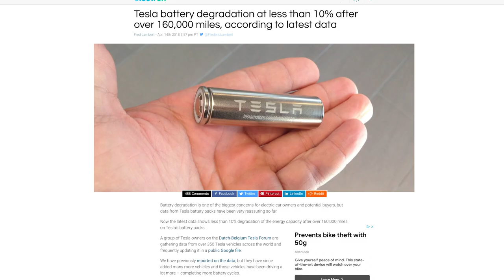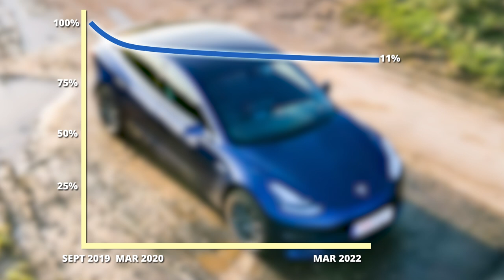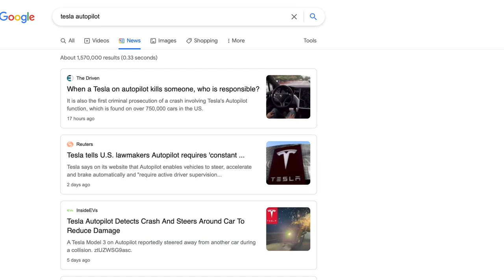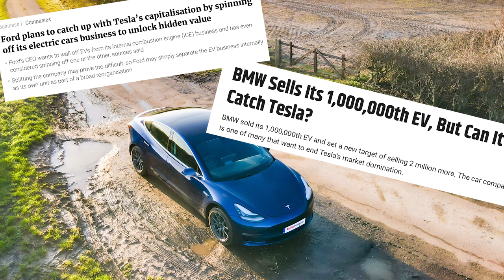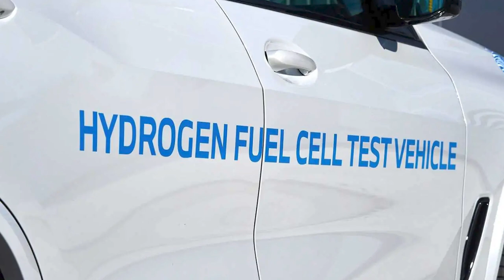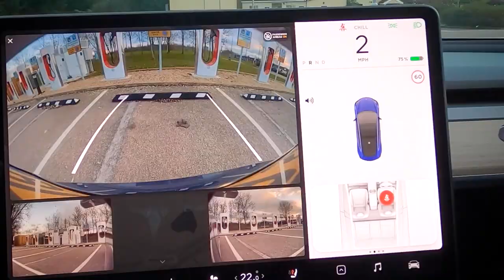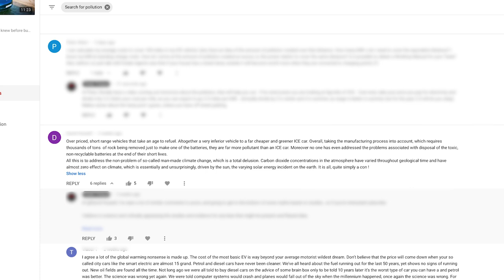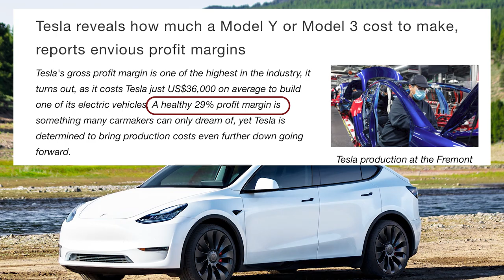Top 10 Tesla Myths Busted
Fed up hearing rumours about Tesla that aren’t true?

I’m busting my top 10 myths about Tesla that quite frankly are lies. We will look at their battery degradation, build quality, autopilot safety, Tesla Killers and more. All the things you read about on a daily basis.

00:32 Battery Replacement
02:30 Over priced
03:39 Autopilot safety
05:05 Tesla Killers
06:10 Mainstream catching up Tesla
07:14 Hydrogen Fuel Cell is the Future
08:32 Charge time for EVs
10:25 Environmental Damage of Tesla
11:48 Tesla are going to go Bankrupt
12:57 Tesla Quality

MONEY OFF ELECTRICITY BILL - 7.5p/Kwh overnight
£50 off your account if you switch to Octopus Go when you use this code
Subscribe, like and turn notifications on for more videos like these which look at Living with a Tesla Model 3 UK, software features and updates, as well as regular Tesla News.

Key topics covered:
Driving Experience with a Tesla Model 3
Cost of running a Tesla Model 3
General Tesla Software Updates
Benefits of owning a Tesla, based mainly around the Model 3 experience
Future Tesla Developments
Charging a Tesla Model 3
The Supercharger network